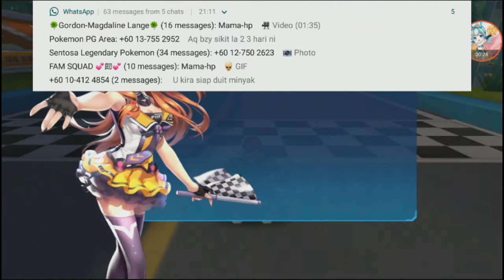Junior, Intermediate and Senior License 【QQ Speed Mobile】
junior license can attempt during level 10,
intermediate at level 20,
and senior at level 30.

link download QQ Speed Mobile:
speedm.qq.com
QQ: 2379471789